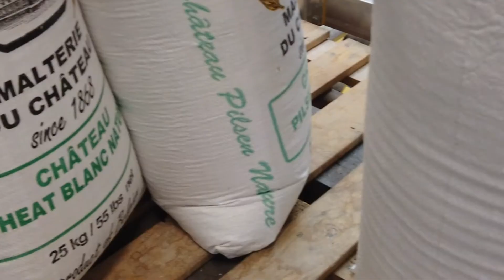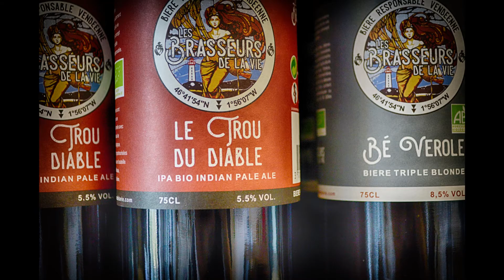Brasseurs de la vie - St Gilles croix de vie 85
Box 15 Bégaud Pôle 50, Rue des Couvreurs, 85800 Saint-Gilles-Croix-de-Vie

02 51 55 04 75

PARTICIPEZ OU OFFREZ UN ATELIER
Venez apprendre l’art du brassage et fabriquer votre propre bière biologique ! Un moment de convivialité et d’échange où vous pourrez découvrir les techniques et les secrets de fabrication de la bière, choisir votre étiquette et repartir avec 20 bouteilles de 75 cl de votre propre bière artisanale Bio à votre nom.